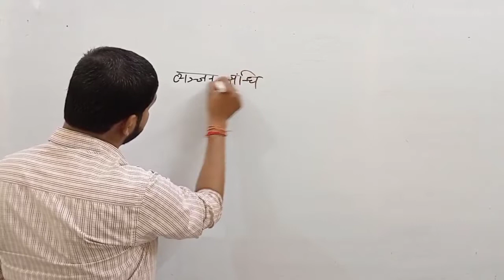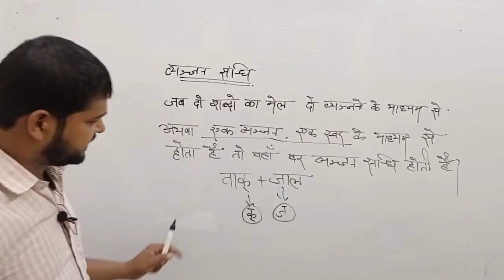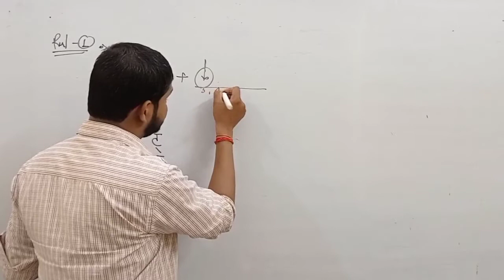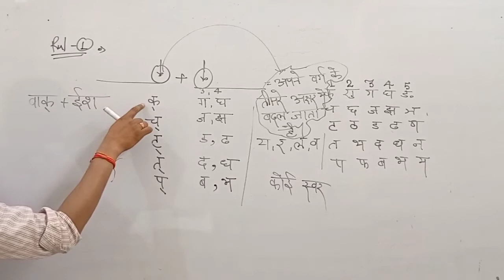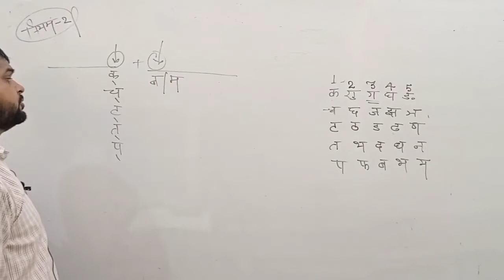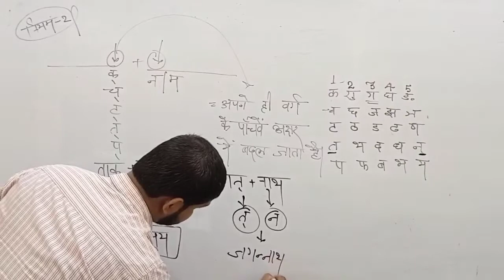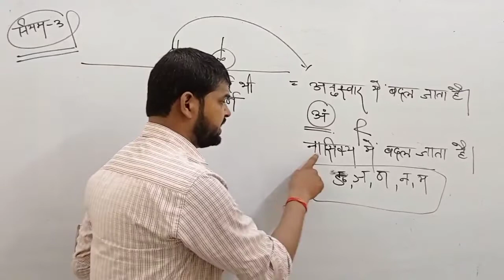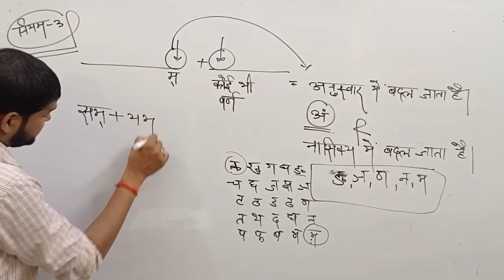UPSSSC PET STET UPTET